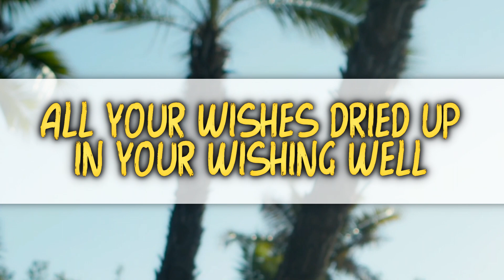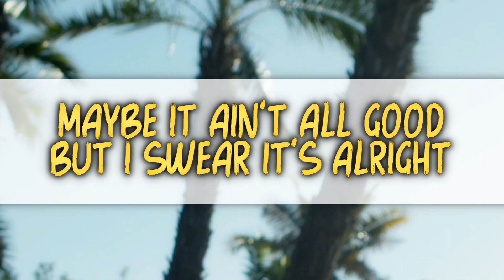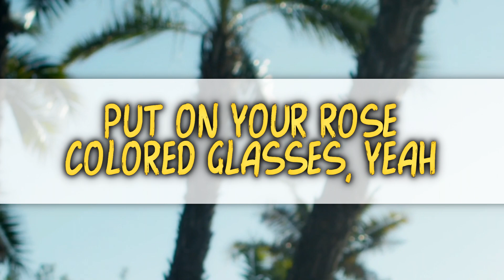Old Dominion - How Good Is That (Lyric Video)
Lyrics:

All your wishes dried up in your wishing well
Took a shot in the dark, now it's shot to hell
Chips are all falling in the wrong direction
The mirror's only showing all your imperfections
Maybe it's time for you to stop on a dime
And get to turning your frown around upside down
You know the storm always passes
Put on your rose colored glasses
How good is that song on the radio?
How good is that top-down summer night?
How good is that rock when it's on a roll
And there ain't no slowdown in sight?
Maybe it ain't all good but I swear it's alright
Take a big ol' swig of the simple life
How good is that? (How good is that, how good, how good is that?)
I get it when you're in it, it can mess with your head
Your get up and go would rather stay in bed
Well, just remember that I love you and that ain't gonna change
I'm here to make your heart feel like you just got paid
Well, maybe it's time for you to stop on a dime
Put on your rose colored glasses, yeah